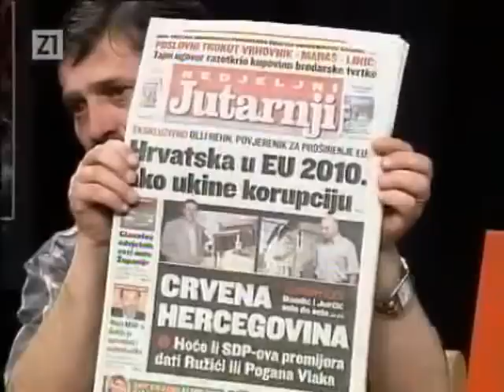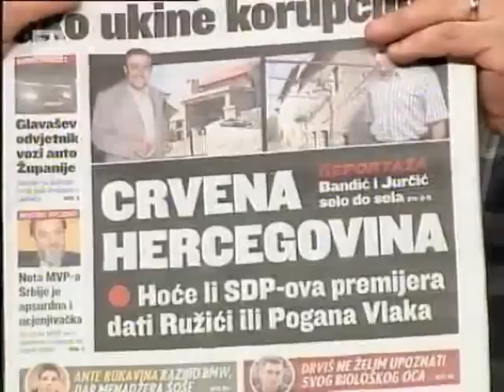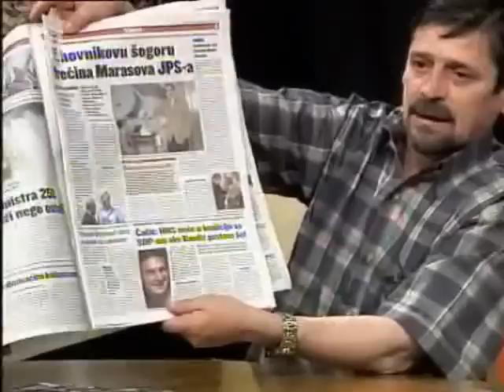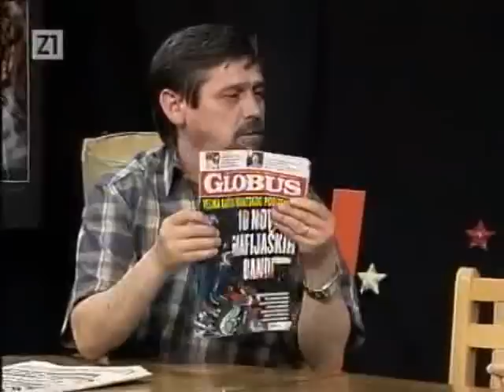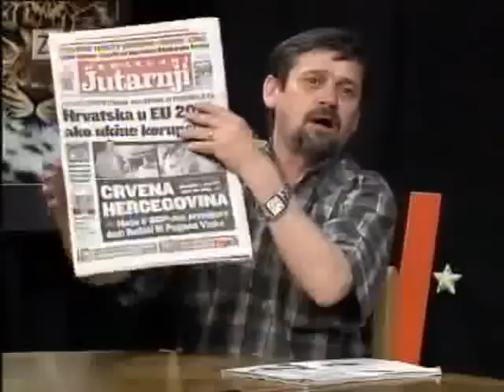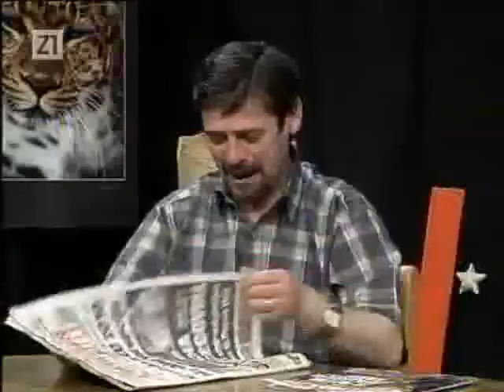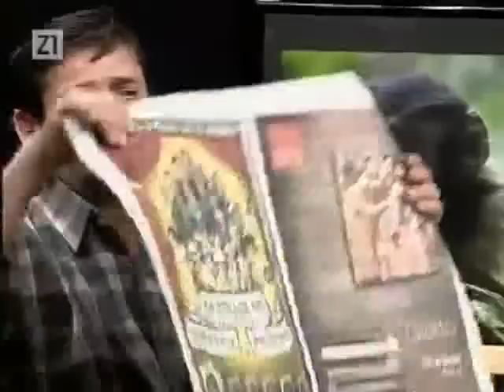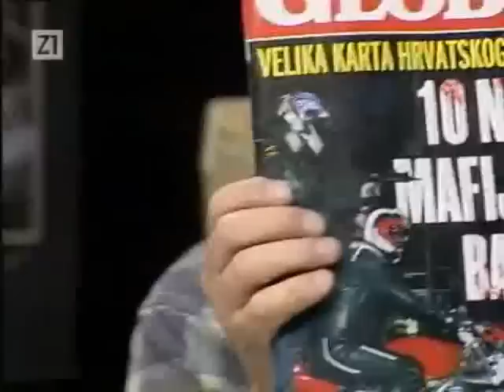Jaran čita Ševi jutarnji (ili bar pokušava)